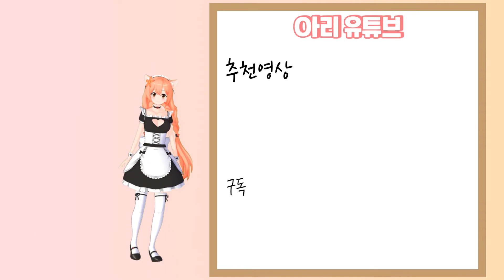[아리쏭해] 애니메이션 메들리📺ㅣ카드캡터체리, 달빛천사, 포켓몬스터, 다다다, 디지몬 어드벤처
00:01 카드캡터체리 ost - catch you catch me
01:08 달빛천사 ost - New Future
03:06 다!다!다! 1기 ost - 하트의 날개
04:15 포켓몬스터 1기 ost - 우리는 모두 친구
05:21 디지몬 어드벤처 ost - 안녕! 디지몬

👇🏻아리의 SNS는 여기에오👇🏻